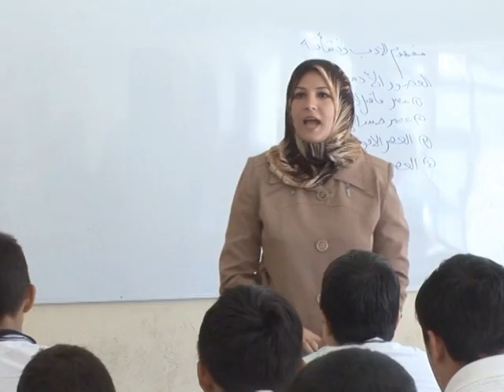Arabic-Web-Baghdad schools struggling as pupils resume studies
With security on the mend and violence ebbing as Iraq staggers to its feet following the 2003 US-led invasion that ousted Saddam Hussein, more schoolchildren have returned to classrooms. But that has overwhelmed the poorly-funded and long-neglected state schools, driving parents to one of the few dozen private schools that did not exist under Saddam but are now springing up in Baghdad and other parts of the war-torn country. A voiced AFPTV report